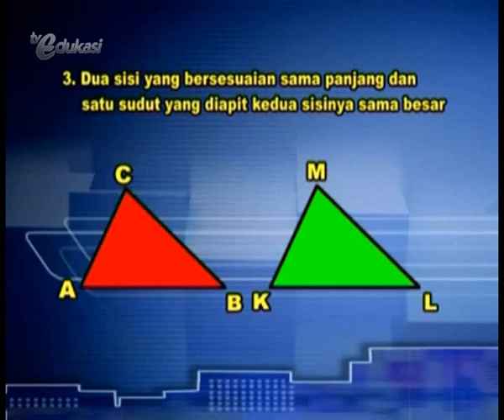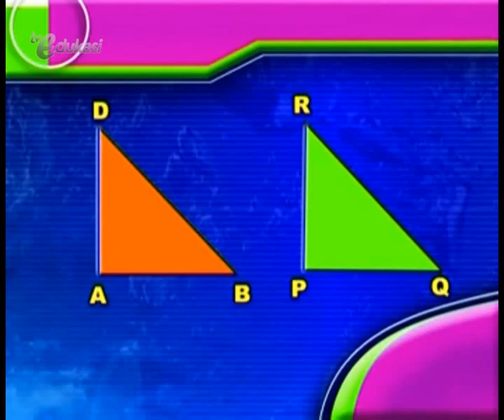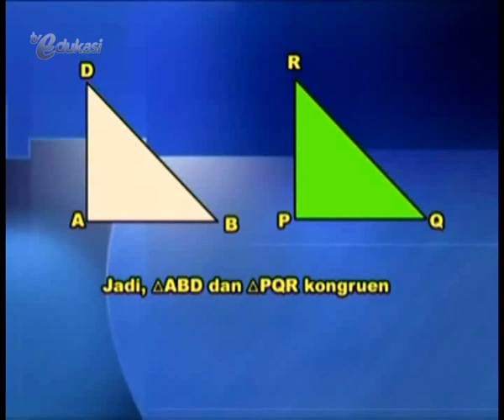Dua Segitiga Kongruen - Matematika SMP